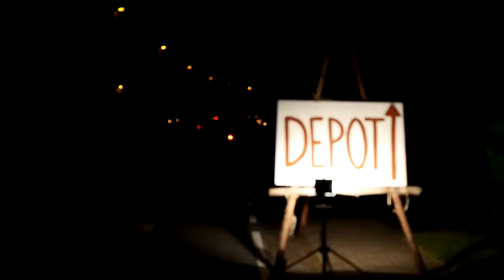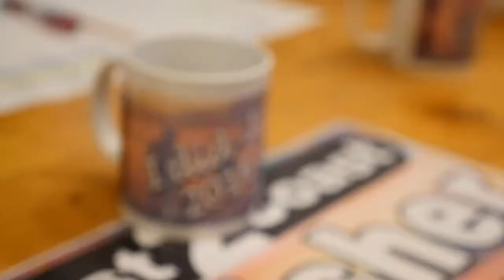BDO COAST2COAST 2016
BDO Coast2Coast d. 24. juni 2016
Coast2Coast - Danmarks største natlige motionsevent, et event hvor du med garanti ikke går sulten hjem i seng, det skulle da lige være hvis du går mere op i tiden end depoterne og derved springer dem over, men det kan vi absolut ikke anbefale :-)

Se solen gå ned i Vesterhavet ved Skellerup Seaside Resort kl 22:22 og brug natten til at krydse Vendsyssel på en af de mange forskellige distancer der er med og se solen stå ved Palmestranden kl 04:16

Video og klip er lavet af: Peter Jørgensen